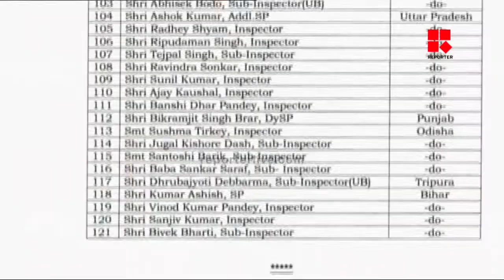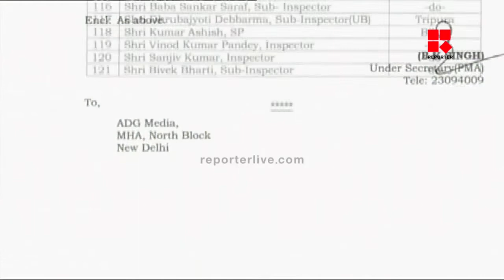വിശിഷ്ട സേവനത്തിനുള്ള പൊലീസ് അവാര്‍ഡ്: 121 പേരില്‍ 21 പേര്‍ വനിത ഉദ്യോഗസ്ഥര്‍